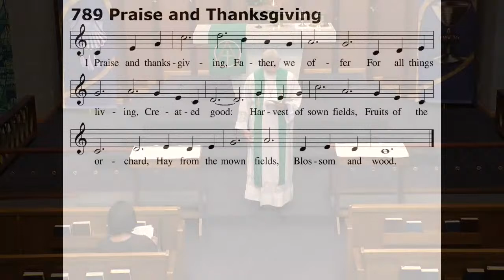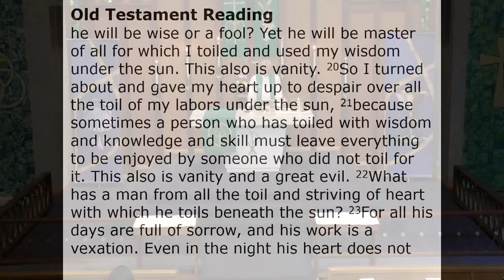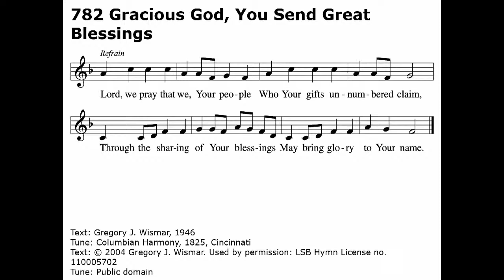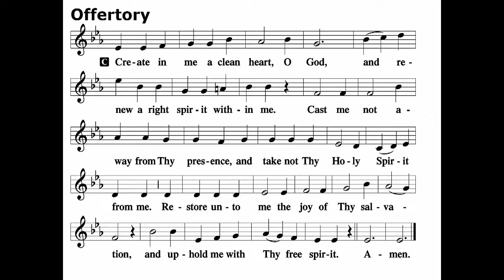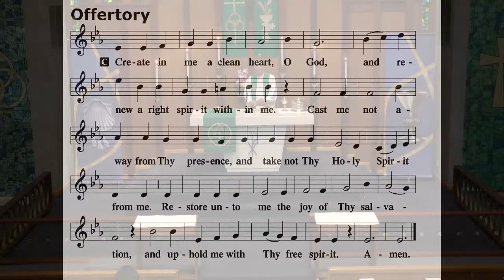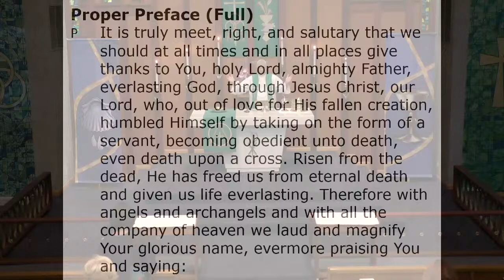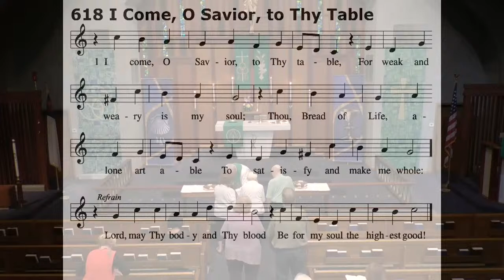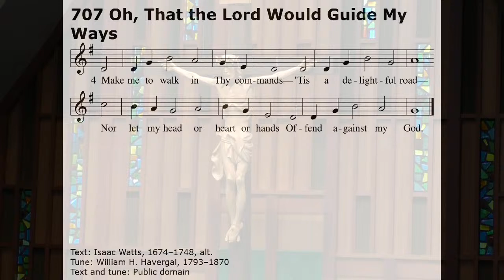Sunday Worship Service